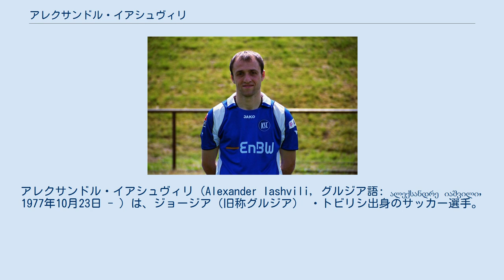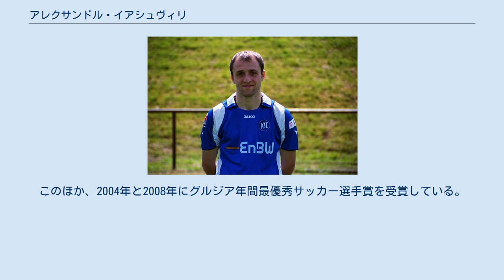アレクサンドル・イアシュヴィリ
FCディナモ・トビリシの選手
インテル・バクーPFCの選手
アレクサンドル・イアシュヴィリ（Alexander Iashvili, グルジア語: ალექსანდრე იაშვილი, 1977年10月23日 - ）は、ジョージア（旧称グルジア） ・トビリシ出身のサッカー選手。
ブンデスリーガ・インテル・バクー所属。
 1993年に故国のFCディナモ・トビリシで選手キャリアをスタート。
 1994-95シーズンに24試合に出場し24得点、1995-96シーズンに25試合で26得点を挙げたことで国外のクラブからの関心を集め、1997年1月にドイツのVfBリューベックに期限付き移籍をした。
 契約期間満了後にトビリシに復帰したが、1997-98シーズンにドイツのSCフライブルクに移籍した。
フライブルクでは、チームの初のブンデスリーガ1部昇格に貢献するなど、同クラブで10シーズンを過ごした。
 2007年にカールスルーエSCに移籍し、2009年に契約を延長し2013年6月までの4年契約を結んだが、2012年にVfLボーフムに移籍した。
その後、2013年にアゼルバイジャン・プレミアリーグのインテル・バクーに移籍した。
 ジョージア代表としては1996年にデビューし、2011年までに国際Aマッチ67試合に出場し15得点を記録。
このほか、2004年と2008年にグルジア年間最優秀サッカー選手賞を受賞している。